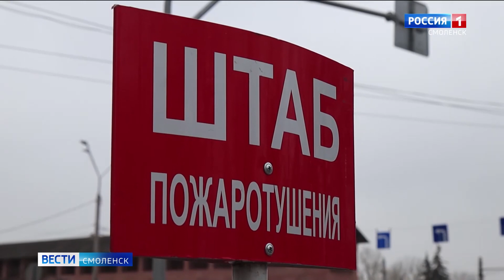ГТРК Смоленск - В Смоленске тушили условный пожар в Арбитражном суде